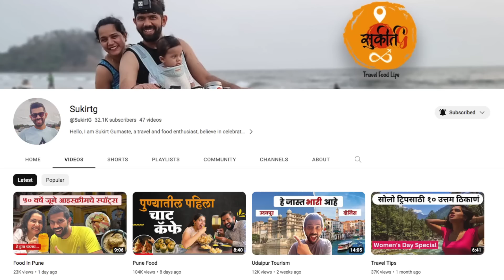Summer Fashion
Summer Fashion video includes all the clothing related tips needed to dress comfortable & weather appropriate. Summer Fashion has 5 important tips beneficial for the summer season to beat the heat with style. Hope this video is helpful Love always.

Chapters of this video:

00:25 Mulmul saree, Suti Saree
02:08 Denims & Crop Top
03:46 Lucknowi Kurta
05:06 Summer Frocks
07:11 Trousers
9:26 Avoid Wearing Sleevless Clothes
10:02 Avoid Tight Clothes
10:33 Drink Plenty Of Water